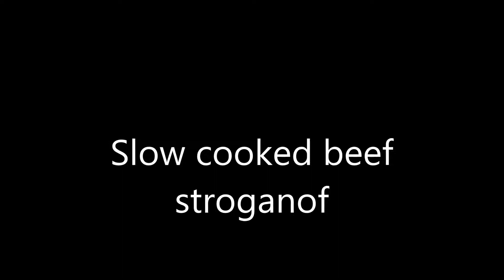Beef stroganoff final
Just a little Saturday arvo Beef Stroganoff